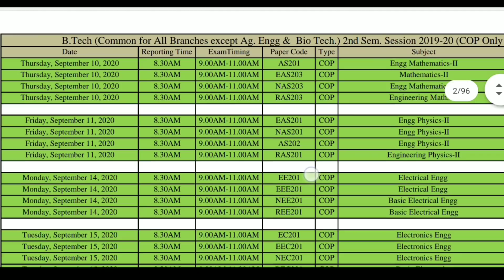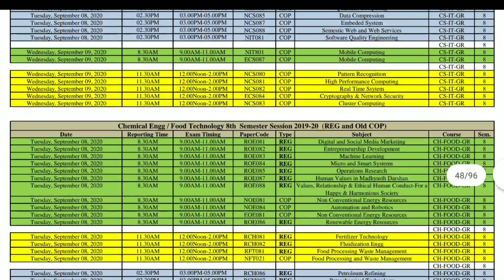AKTU News Today In Hindi 14/08/2020 || Final Year Exam schedule New Notice With Carry Over Cop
AKTU News 14/08/2020: Lucknow Aktu has released a new notification regarding final schedule of final year and cop examination.